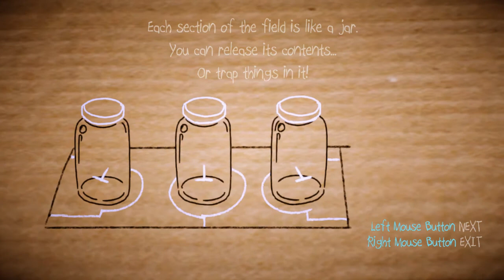Papo And Yo 6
Old stuff that didn't get released.. im not sure why so i am rolling it all out now